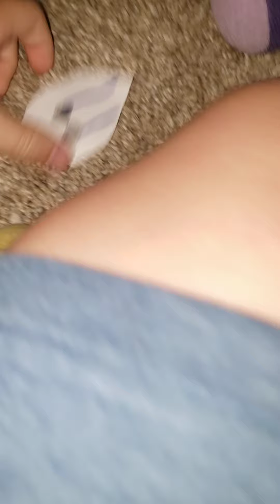fnaf plush don't forget